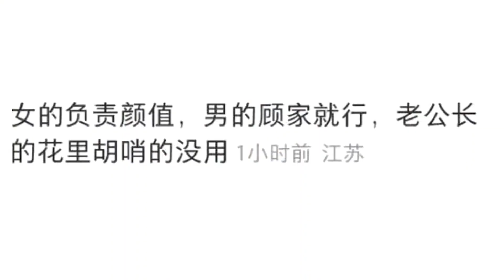Selina晒出孕照！宝宝性别被曝光，男友长相引热议